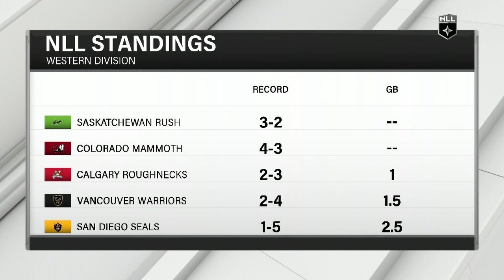San Diego Seals vs. New York Riptide 1/25/20 | Full Game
San Diego Seals 15 vs. New York Riptide 11

HIGHLIGHTS:
John Ranagan fights for a loose ball and wins 14:40
Wesley Berg scores on the power play to give San Diego a lead 1:07:00
Connor Fields goes overhand on the power play 1:34:25